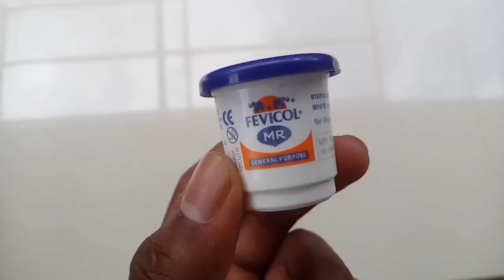Bottle Crafts | beer bottle crafts | waste bottle crafts | ek media tech | ramshad.ek | m4 tech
. MY CAMERA:
.MY TRIPOD:
MY HEADSET WITH MIC: